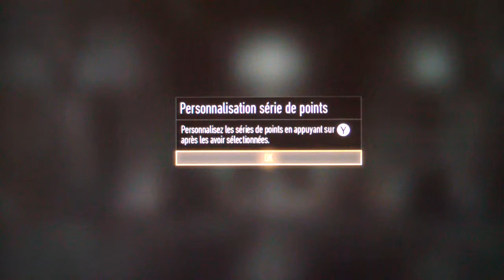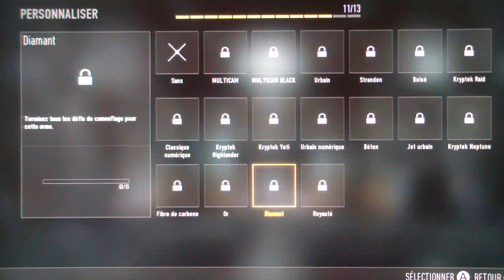Découverte des snipers en partie privée sur ADVANCED WARFARE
Déso pour les bruits de la manette ;)